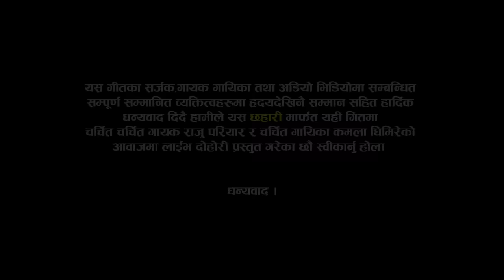मेटिदैन कमला नाम तिम्रो | Fula Mayama Nabhula | Raju Pariyar VS Kamala Ghimire | New Live Dohori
मेटिदैन कमला नाम तिम्रो | Fula Mayama Nabhula | Raju Pariyar VS Kamala Ghimire | New Live Dohori  2080/2023

Orginal Credits:-
Singer :
♬Original Voice :
Prabin Gurung

♬ Vocal :-
Raju Rd & Purnakala Bc

♬ Lyrics / Music :-
Dhan Bahadur Gayak

Live Dohori Singer
★ Raju Pariyar
★ Kamala Ghimire
Camera
♬  Mahesh Mahara
♬  Bishal Nath Yogi
♬ Krishna BC
 Editing
♬Bishal Nath Yogi
♬ Recordist | MIX : Hemraj Dangi
Studio
Bishal Padheri Rodhi Ghar
gongabu Chwok
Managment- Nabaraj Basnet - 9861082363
© Chhahari-2023 | 2080
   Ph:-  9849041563